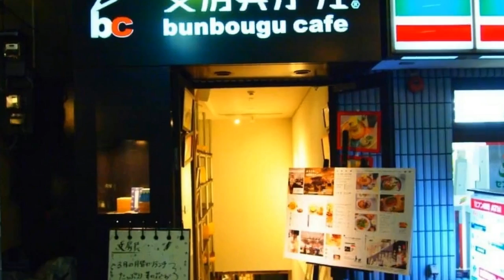HOT NEWS Date Gun 2017 Best Of Date Gun Japan Tourism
Date Gun Japan Tourism. Date (伊達市 Date-shi?) is a city located in northern Fukushima Prefecture, in northern Honshū, Japan. As of December 2014, the city had an estimated population of 62,098 and a population density of 234 persons per km². The total area was 265.10 km².